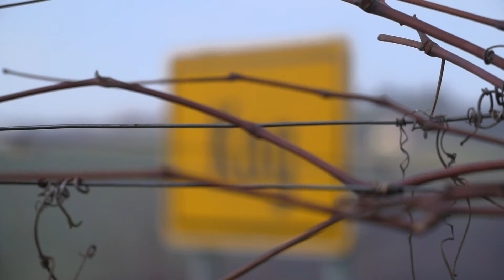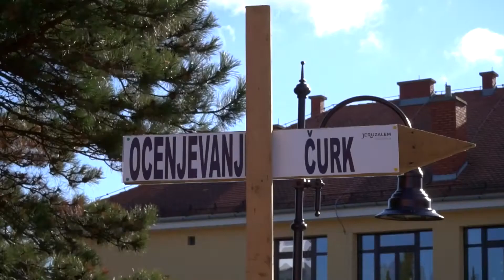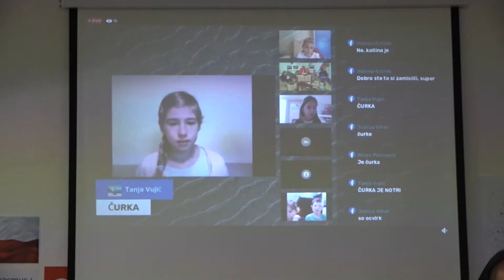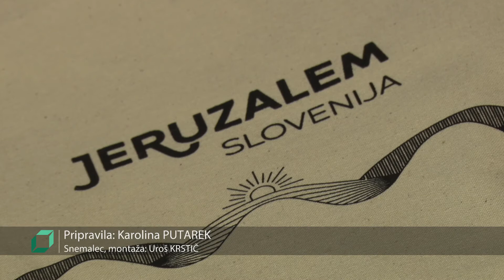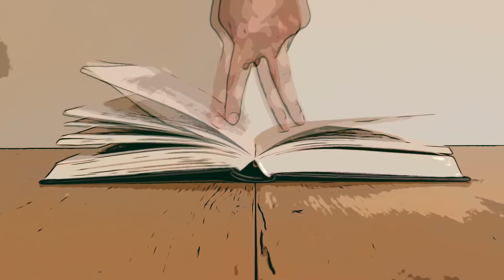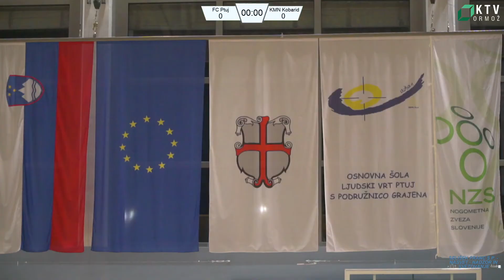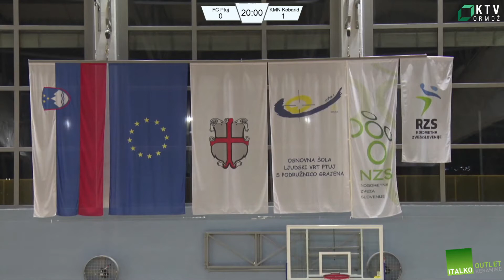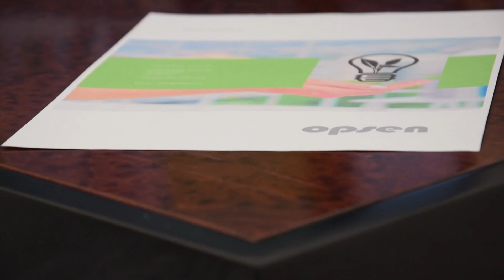UTRIP ORMOZA 21 01 2021(video)